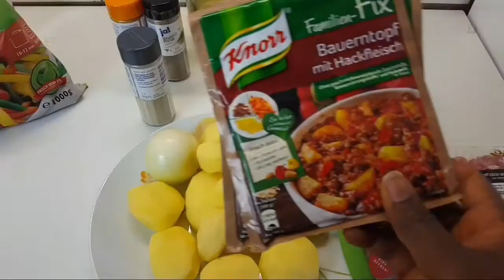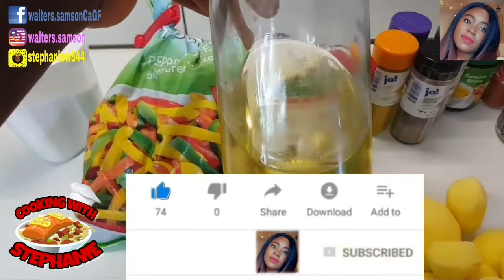DIY Bauerntopf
Today i make the bauerntopf by knorr.
it is a very tasty dish.

heute mache ich einen bauerntopf von knorr. es ist ein sehr leckeres gericht.

U need ur spices u want.
Sweet paprika
Hot paprika
Black and white pepper
Garlic
Onions
vegetable broth
Potatoes
Ground meat
And the spices pack bauerntopf by knorr

Du brauchst die Gewürze, die du willst.
 Paprika edelsüß
 Paprika rosenscharf
 Schwarzer und weißer Pfeffer
 Knoblauch
 Zwiebeln
 Gemüsebrühe
 Kartoffeln
 Hackfleisch
 Und die Gewürze päckchen:"bauerntopf" von knorr